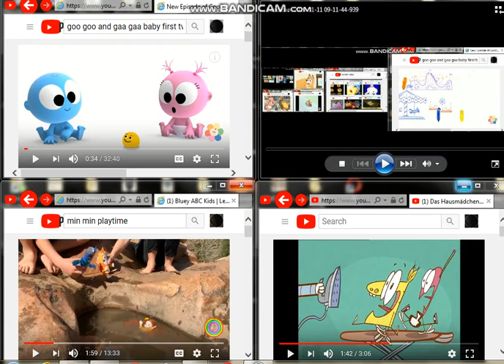up to faster 49 parison